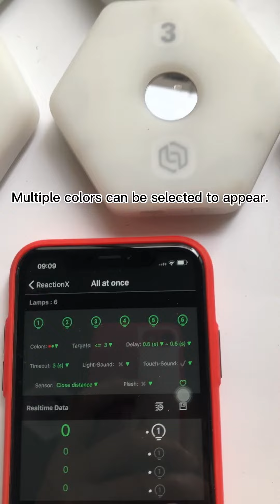Boxing training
In actual combat, the opponent's fist may come from various angles, and the reaction training light can improve you.